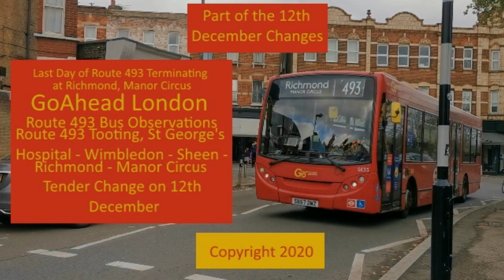Last Day of Route 493 Terminating at Manor Circus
Today is the last day of GoAhead London Route 493 terminating at Manor Circus, instead terminating at the bus station in Richmond ( a few stops away )